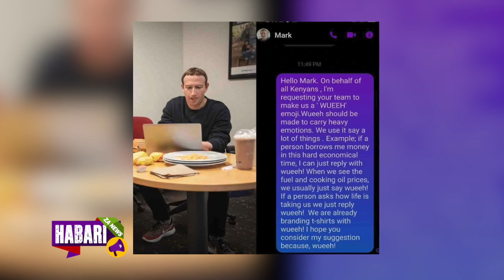Kenyan Sends A Message To FB Founder To Create A New Emoji Named ‘Wueh!’😅 || Habari Za News